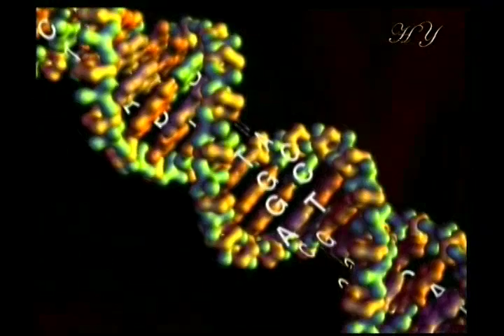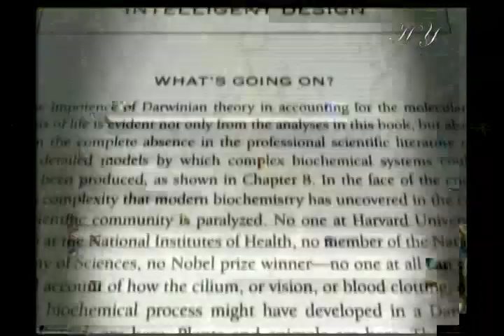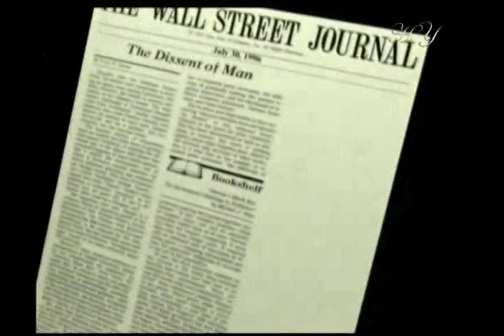Cell cannot be reduced to simplicity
From "A scientific blow to Darwinism: Irreducible complexity" documentary